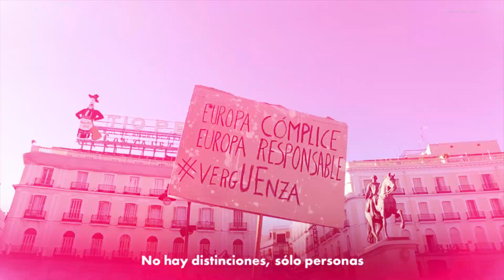RAP DERECHOS HUMANOS. POR UN MUNDO MÁS JUSTO.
"Todas las personas en el mundo somos migrantes o descendientes de migrantes"

-Reducir de 3 años a 6 meses el tiempo mínimo en España requerido a una persona migrante con una oferta de trabajo para poder trabajar.
-Reabrir la posibilidad de solicitar visados humanitarios en las embajadas españolas cuando las personas se vean perseguidas o amenazadas.
-Establecer vías seguras de migración para evitar las más de mil muertes al año producidas en el Mediterráneo.

En el partido político Por Un Mundo Más Justo (M+J) trabajamos desde el año 2004 con pasión por la construcción de un mundo más justo y creemos que el fin de la pobreza en el mundo es una decisión política. M+J es la concreción en España de un movimiento político global de lucha contra la pobreza.